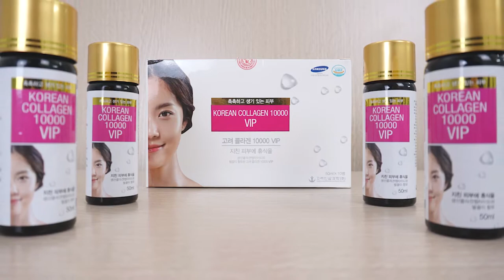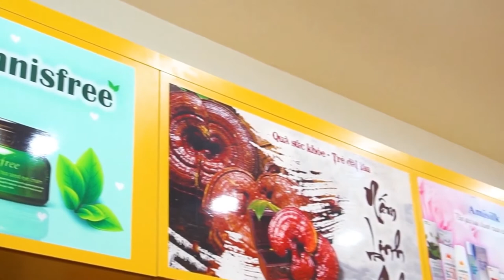Collagen Hàn Quốc Dạng Uống Sử Dụng Như Thế Nào Hiệu Quả Nhất ? Korea Cosmetic | Koreashop24h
Đặt Mua Nước Uống Collagen Tươi 10000 VIP Hàn Quốc tại
- Collagen là một loại protein, chiếm 70% cấu trúc da, phân bổ chủ yếu ở lớp hạ bì của da. Nó có vai trò quan trọng với sức khỏe, đặc biệt là với làn da, mạch máu, xương khớp, mắt… Trong thành phần của collagen còn có nhiều amino – acid, rất có lợi cho việc phát triển và duy trì cơ bắp. Collagen có tác dụng kết nối các tế bào, kích thích quá trình trao đổi chất, tạo độ đàn hồi của da. Sự suy giảm về chất lượng và số lượng collagen sẽ dẫn đến hậu quả “lão hóa” cơ thể, thể hiện rõ nhất trên làn da. Sản phẩm Nước uống Collagen 10000 Vip Hàn Quốc được phụ nữ Hàn Quốc ưa chuộng và hiện được bán rộng rãi tại nhiều quốc gia trên thế giới.
Công dụng của nước uống collagen VIP 10000 Hàn Quốc
✔ Đối với mạch máu: Collagen là hợp chất sản sinh ra mạch máu. Nó giúp đề phòng xơ cứng động mạch và cao huyết áp, rất hữu hiệu với người bị bệnh xơ cứng động mạch não, nhồi máu cơ tim.

✔ Đối với xương: Bên cạnh canxi, collagen chiếm 80% trong cơ cấu thành phần của xương. Theo sự lớn dần cùng tuổi tác, collagen cũng bị suy yếu và lão hóa làm giảm tính đàn hồi, dẻo dai của bộ xương. Vì vậy bổ sung collagen giúp xương chắc khỏe hơn và phòng chống các bệnh như loãng xương, xốp xương.

✔ Đối với sụn: Collagen chiếm 50% trong cơ cấu thành phần sụn. Thiếu collagen làm cho ma sát giữa các khớp xương lớn hơn, gây ra các biến dạng ở xương và sụn. Ngoài ra, collagen còn giúp phòng chống các bệnh như đau thắt lưng, thoát vị đĩa đệm và một số bệnh khác

✔ Đối với mắt và giác mạc: Collagen tồn tại nhiều trong giác mạc và thuỷ tinh thể của mắt dưới dạng kết tinh. Thiếu collagen làm cho giác mạc hoạt động kém, thủy tinh thể mờ đi, gây ảnh hưởng đến thị lực của mắt.
✔ Đối với tóc, móng chân tay: Collagen có trong chất sừng ở tóc, móng chân, móng tay và có tác dụng cung cấp chất dinh dưỡng hỗ trợ hoạt động của chất sừng này. Do đó bổ sung collagen giúp hạn chế hiện tượng rụng tóc và móng chân, móng tay bóng mượt, chắc khỏe hơn.

✔ Đối với nội tạng: Collagen cũng tồn tại trong nội tạng trong cơ thể người và có tác dụng giữ cho các bộ phận nội tạng luôn khỏe mạnh. Bổ sung collagen sẽ hỗ trợ hạn chế các bệnh về tim mach, gan, phổi…

✔ Đối với việc kiểm soát cân nặng: Protein (chất đạm) là chất dinh dưỡng cung cấp những cảm giác no lớn nhất, lớn hơn cả carbohydrates và chất béo cho cùng một lượng calo tiêu thụ. Thực vậy, khi con người tiêu thụ một lượng protein (đạm) cao sẽ giảm thiểu được lượng thực phẩm cần ăn vào. Collagen chính là protein quan trọng trong cơ thể người. Vì thế bổ sung collagen rất tốt cho việc kiểm soát cân nặng, giảm nguy cơ thừa cân. Bên cạnh đó nó còn có tác dụng rút ngắn thời gian phục hồi sau những nỗ lực vận động hay tập thể thao quá sức.
0O0
0O0
Xem thêm tại đây :
0O0
0O0
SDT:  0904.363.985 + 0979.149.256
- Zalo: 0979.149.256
- Facebook : Siêu Thị Hàn Quốc - 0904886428
- Địa chỉ : Số 2 Ngõ 79 Thụy Khuê - Tây Hồ - Hà Nội